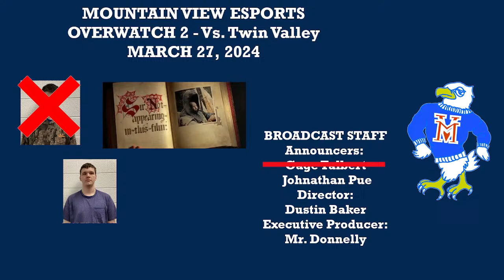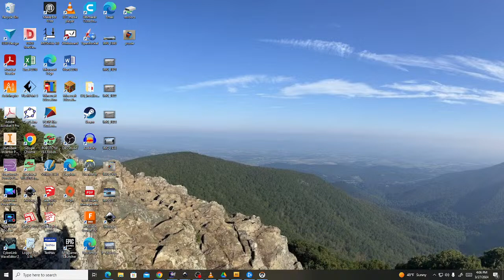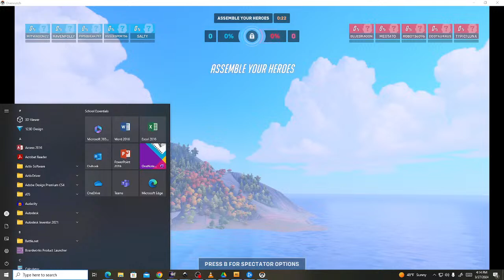Mountain View eSports - Overwatch 2 - PIEA Penn Division game vs. Twin Valley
PIEA Penn Division game between the Mountain View Eagles and the Twin Valley Raiders. Gametime is 4pm.